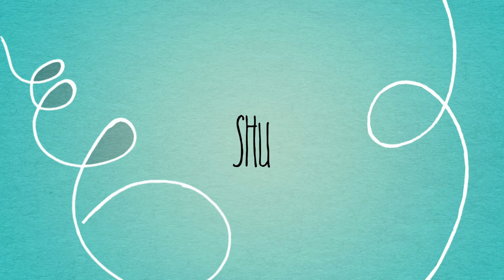Trailer TDX 2023 | salesforce Conference | San Francisco | mulesoft | crm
Hello Folks,

We are back with another exciting video trailer. We got to cover TrailblazerDX, the year's developer event.
The event was held in the San Francisco bay area at Moscone Center.  @betweenTwoMules  got you covered with fun and exciting insider content.
 Sit back and enjoy this trailer of more fun, exciting vlogs of TrailblazerDX and San Francisco coming soon :)